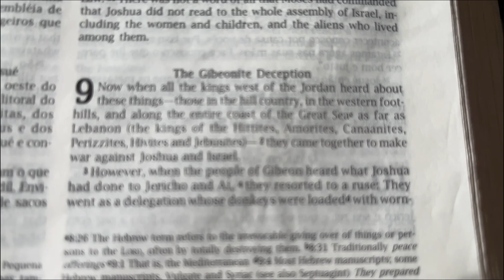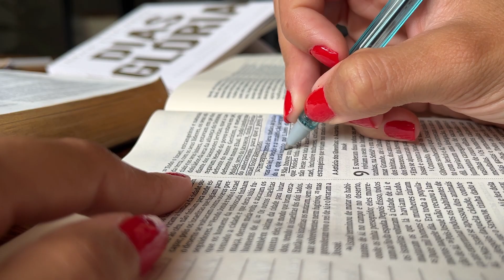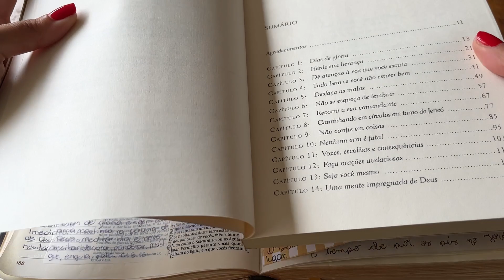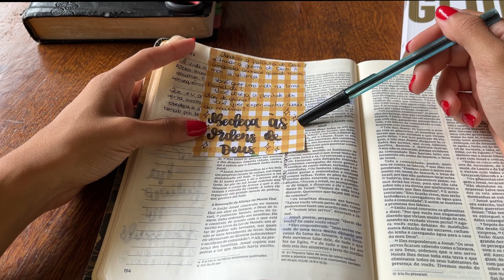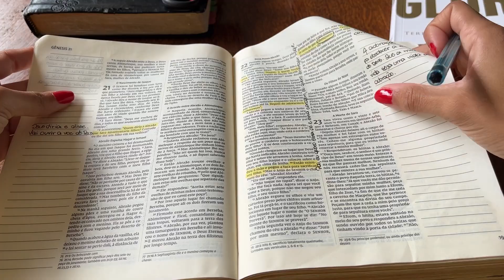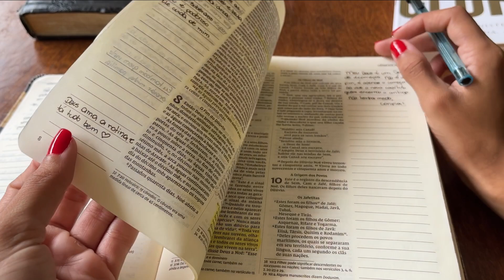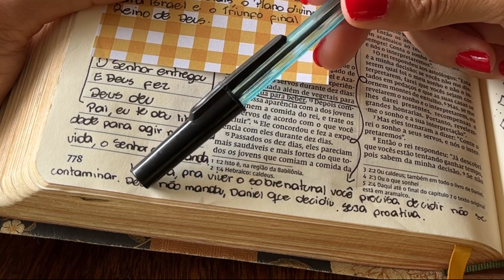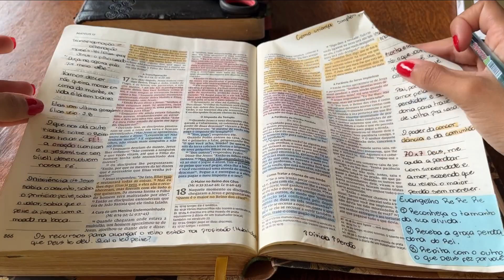O QUE ESCREVER NA HORA DO DEVOCIONAL? | Vlog Eu&Deus 💖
Lembrete pra você: escrever na bíblia não é obrigação, sua obrigação é ler a bíblia garotaaaa!

Você é filha de um Deus criativo, relaxa 🤍